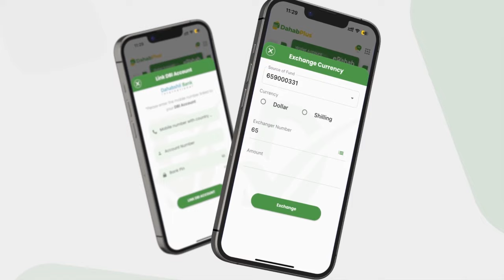Maxaa Kaaga Baxay Hadaladan Ay Kadiriinta Wadani Ku Weerareen Madaxwayne Biixi